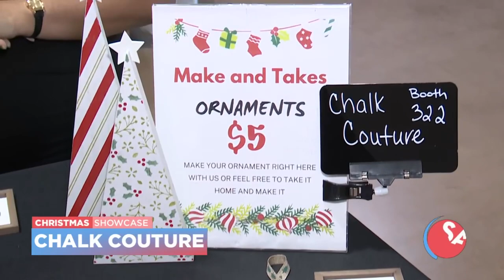Celebrate all things Christmas at this premier showcase | SA Live | KSAT 12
The 44th Annual Christmas Showcase is happening this Saturday and Sunday and we're taking a look at some of the vendors you can find there.